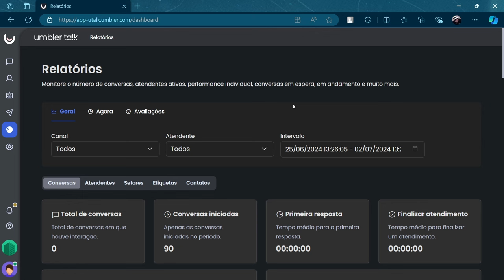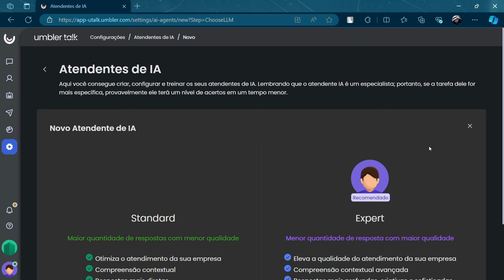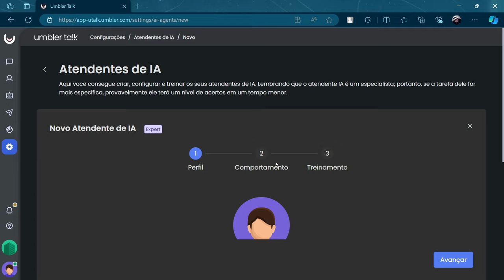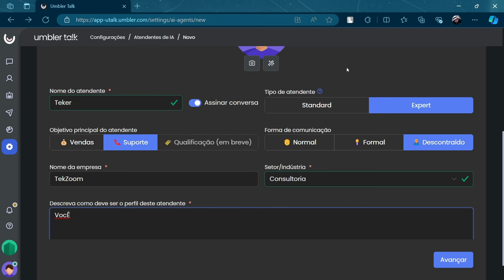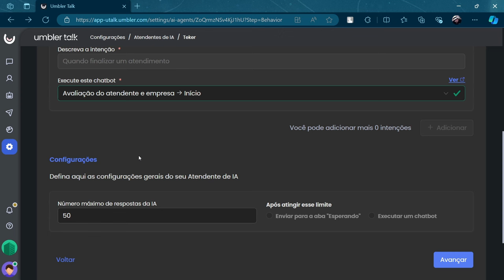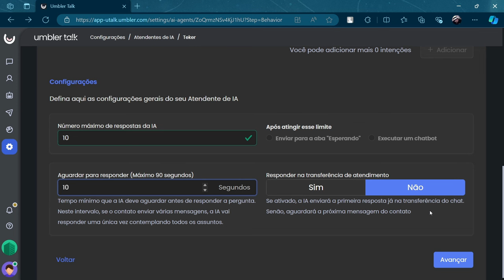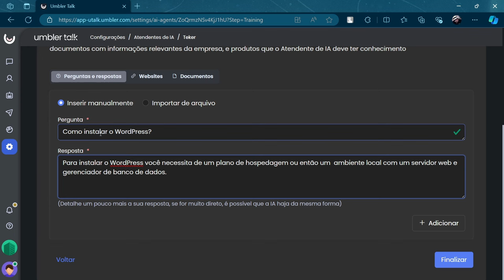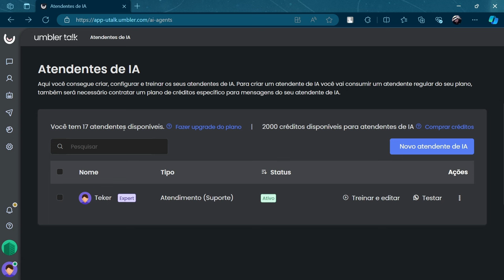Atendente de INTELIGÊNCIA ARTIFICIAL para WhatsApp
🔍 No vídeo de hoje, vamos explorar a criação de Atendentes de IA no Umbler Talk. Aprenda as melhores dicas e truques para aproveitar ao máximo essa tecnologia!

📢 Compartilhe suas ideias e sugestões nos comentários!

✨ Torne-se um Membro do TekZoom:

💬 Participe do nosso grupo exclusivo no Telegram
📅 Acesso antecipado a novos vídeos e tutoriais

Obrigado por fazer parte da família TekZoom! 🚀